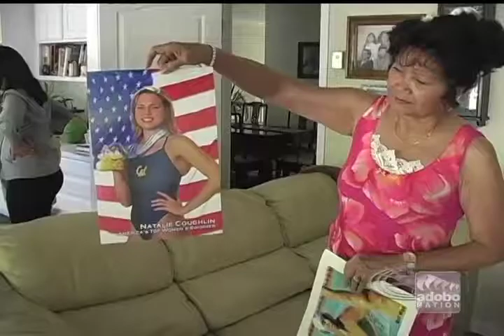TFC Natalie Coughlin